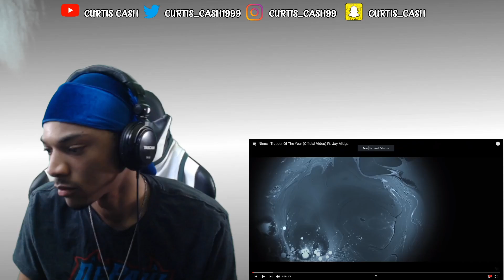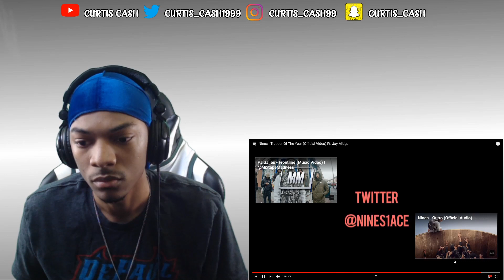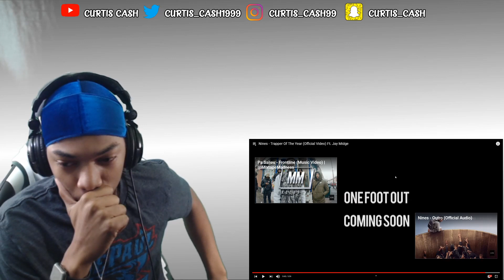AMERICAN REACTS TO Nines - Trapper Of The Year (Official Video) Ft. Jay Midge | Chicago Reaction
My PlayStation Name: Curtis_Cash and KingCash_YT